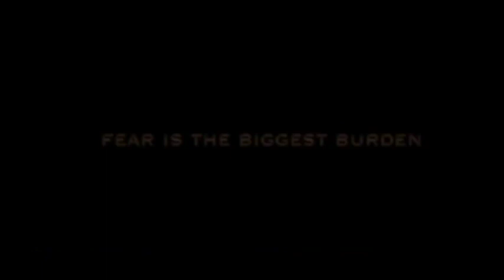KGF Chapter 3 | Yash | Sanjay Dutt | Raveena Tandon | Srinidhi |Prashanth Neel |21 Interesting Facts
KGF Chapter2 Trailer |Yash|Sanjay Dutt|Raveena Tandon|Srinidhi Shetty|Prashanth Neel|Concept Trailer

Executive Producer: Karthik Gowda, K. V Rama Rao
Editor: Ujwal Kulkarni
Production Design: Shivakumar
Action: Anbariv
Choreography: Harsha, Mohan
Dubbing: Anand Y. S
Dialogues: Chandramouli.M, Dr. Suri, Prashanth Neel
Sound Effects: Nanndhu J & Team
Production Managers: K S Champakadama,Gagan Murthy, S Kumar
Production Incharge: Chidanand, Suresh Shankarananhalli, Shashikanth
DI & VFX: Unify Media
VFX Supervisor: Konda Reddy Suresh
Colorist: Fergus Hally, Ashwath